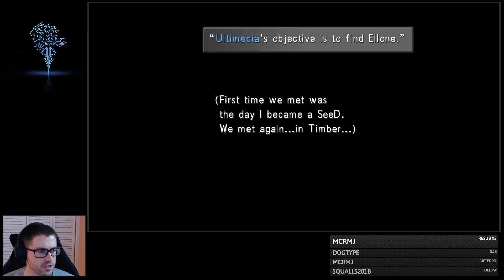FFVIII Remaster - Part X